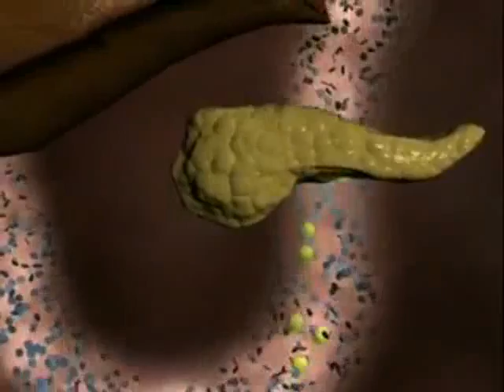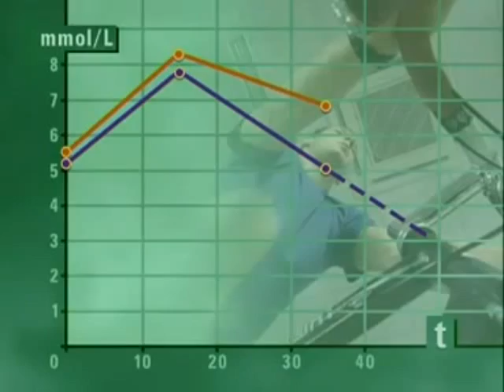Insulin and Glucagon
Blood Sugar, Body Temp and Water Regulation